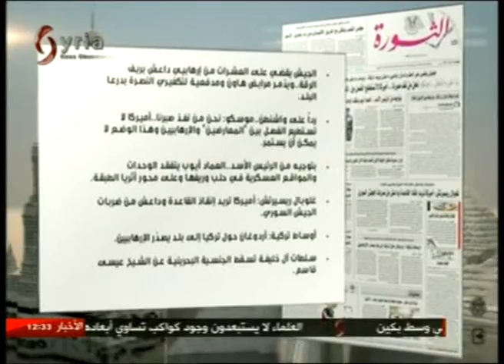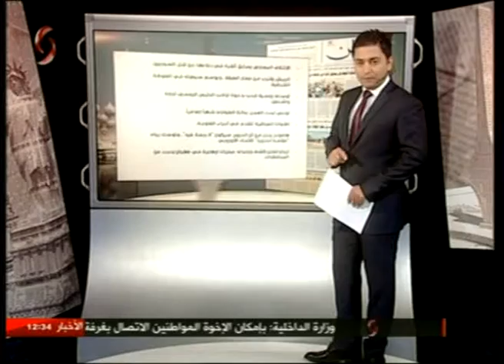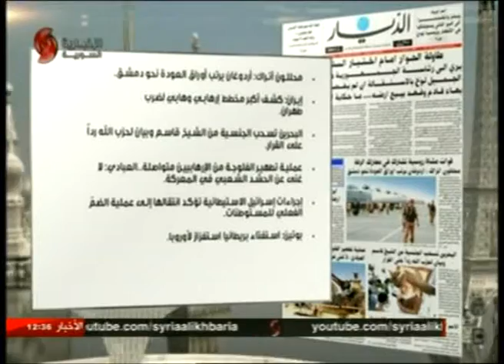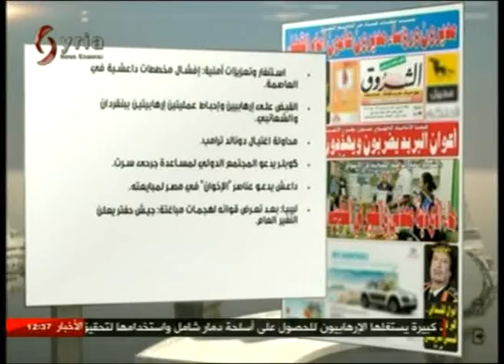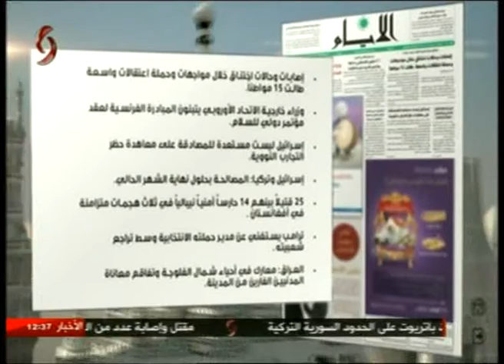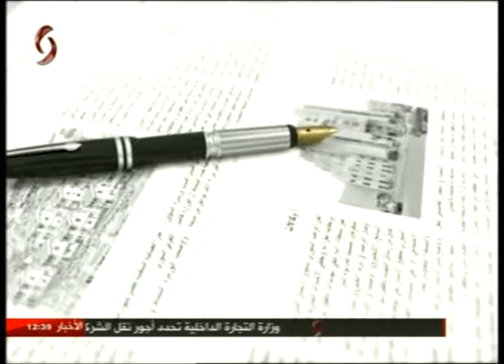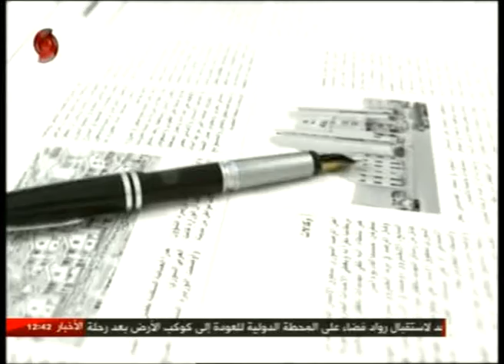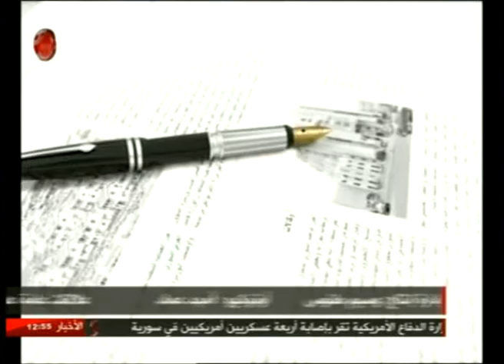وقال القلم 21-6-2016 بهاء خير